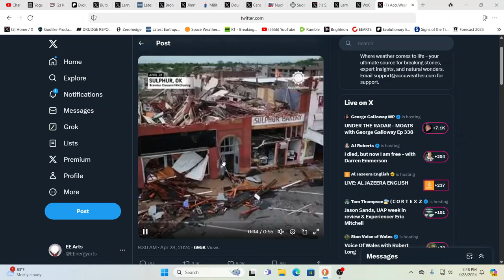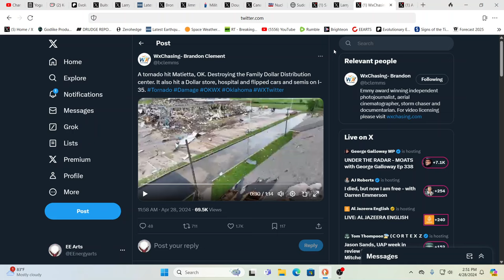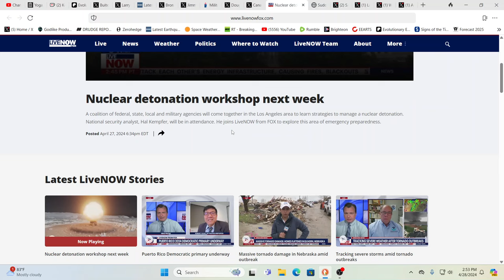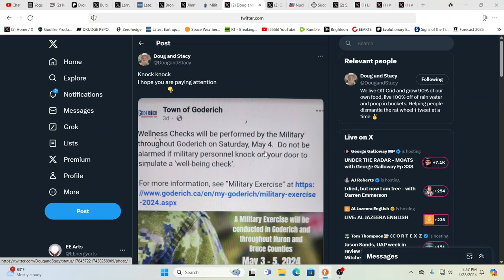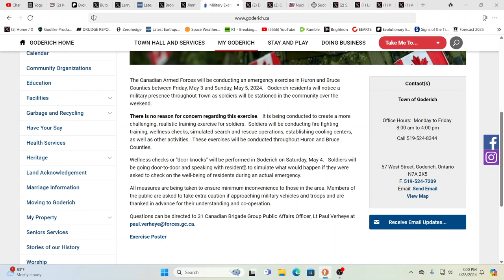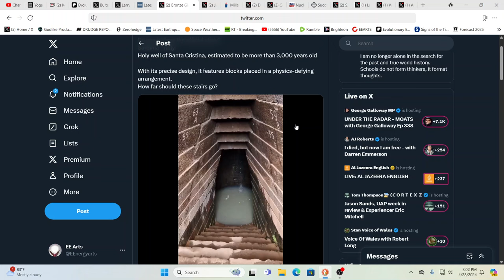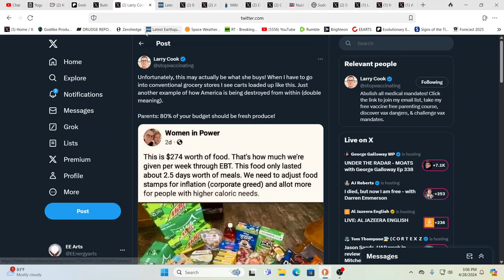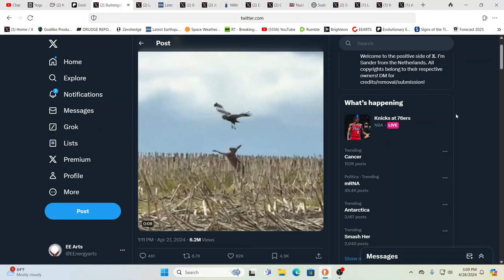LA NUCLEAR WAR GAMING NEXT WEEK*MILITARY WELLNESS CHECKS & DOOR KNOCKS TO BE CONDUCTED*IT'S BIBLICAL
For truly uplifting energies & frequencies in these times!